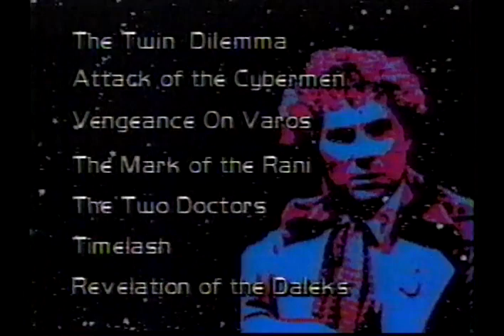Doctors Who Old and New NJN New Jersey Network PBS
A PBS Doctor Who documentary from 1985